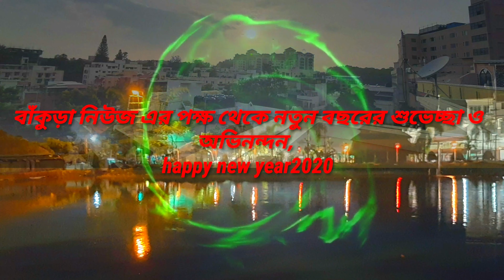নতুন বছরেbcn নিউজ এর পক্ষ থেকে সকলকে আন্তরিক অভিনন্দন জানাই, বাঁকুড়া সার্কেল নিউজ, বাঁকুড়া।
নতুন বছরে 2020,বাঁকুড়া সার্কেল নিউজ এর পক্ষ থেকে সকলকে আন্তরিক অভিনন্দন জানাই, বাঁকুড়া সার্কেল নিউজ, বাঁকুড়া।